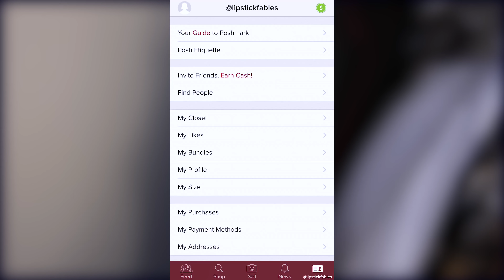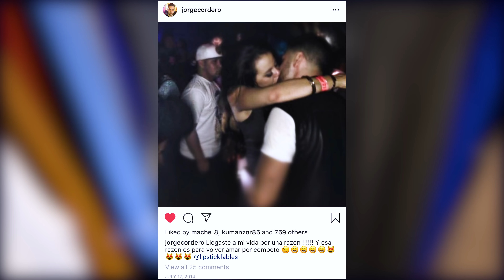Closet Tour HONESTO | Lipstickfables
✔️  | Shop my closet: @Lipstickfables

Un tour de mi closet como en realidad esta luciendo por el momento: un desastre. Si quisieran verme limpiando mi colección de lipsticks, dejen sus comentarios.

✔️ | I N S T A G R A M : @lipstickfables